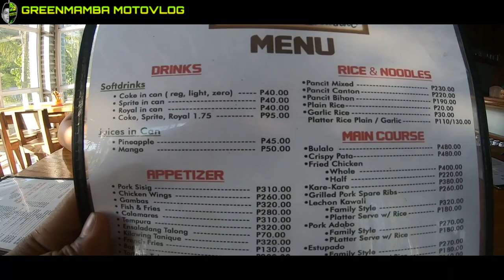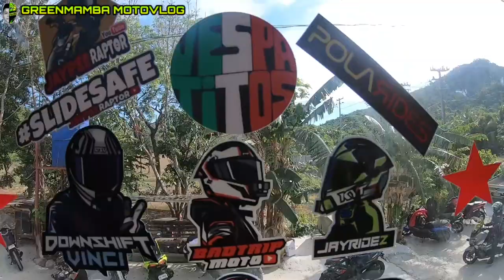KAYBIANG TUNNEL RIDE | AEROX VS XMAX NAGKARERA PA | MUNTIK NA SUMALPOK SA R3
# TbrothersStickerShop